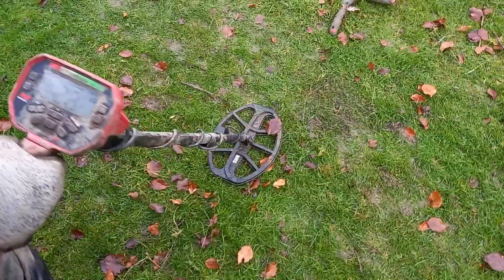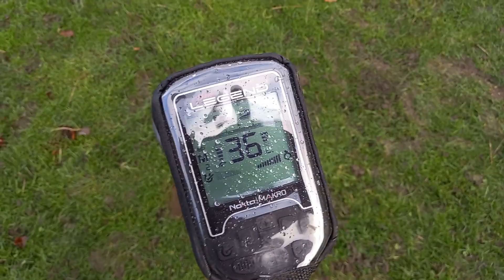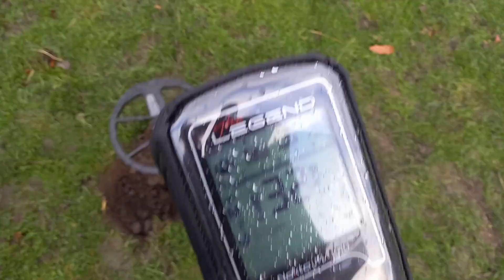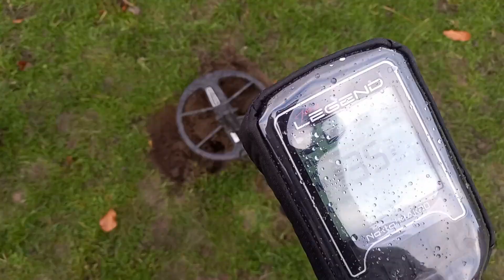New permission on farmers fields UK metal detecting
UK metal detecting from West Yorkshire, with Debbie & Gary.
Minelab Vanquish 540 & Nokta Makro Legend.